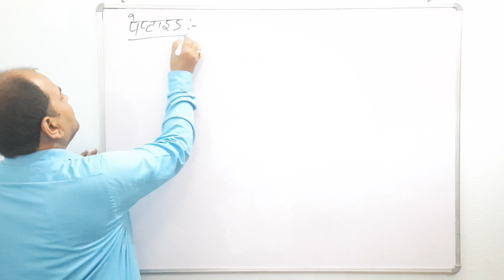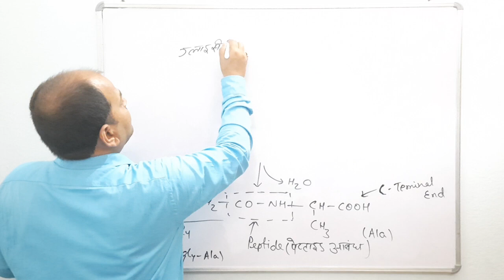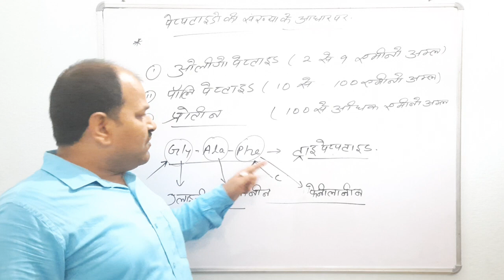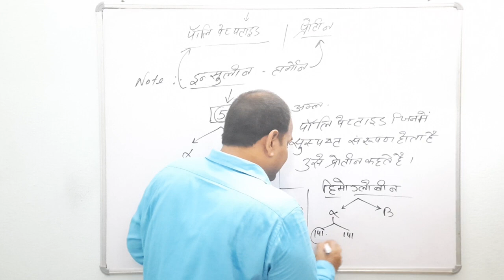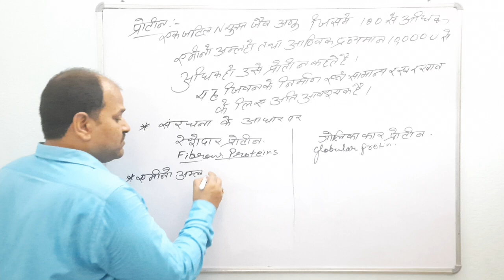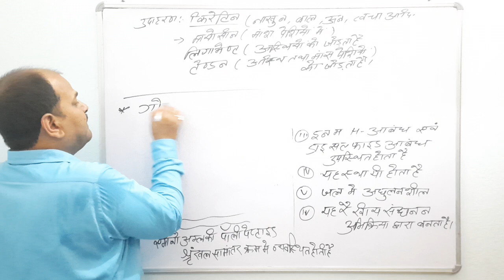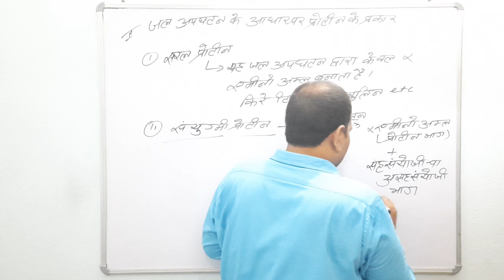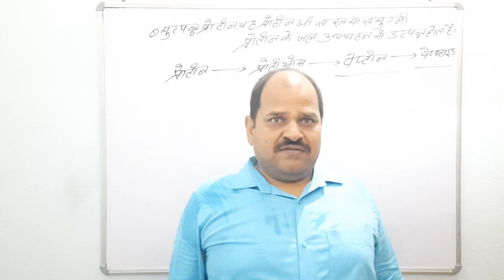Lecture: 14 - जैव अणु/पेप्टाइड एवं प्रोटीन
Class 12 : कार्बनिक रसायन/जैव रसायन: जैव अणु/पेप्टाइड एवं प्रोटीन
जैव अणु/पेप्टाइड एवं प्रोटीन
इस  video में पेप्टाइड,पॉलिपेप्टाइड एवं प्रोटीन का वर्णन किया गया है। इसमें प्रोटीन के विभिन्न प्रकार का वर्णन किया गया है।

ऑर्गेनिक केमिस्ट्री पर लेक्चर सीरीज हिंदी और अंग्रेजी दोनों में
Lecture Series on Organic Chemistry in Hindi and English both

For more videos, lecture, practice paper, an assignment from a professional expert.